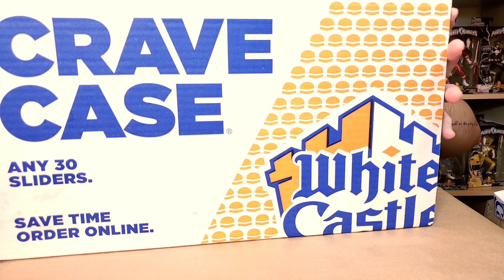CRAVE CASE 30 ORIGINAL SLIDERS + FRIES 🍟 WHITE CASTLE 먹방 MUKBANG!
GREGMANEATS

Mukbang Menu:
      - Original Sliders x 30
      - Fries

Food From: White Castle

“Righteous Father, though the world does not know you, I know you, and they know that you have sent me. I have made you known to them, and will continue to make you known in order that the love you have for me may be in them and that I myself may be in them.”